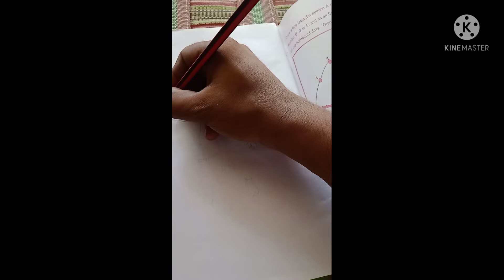First time Lord Ganesha sketch drawing !!